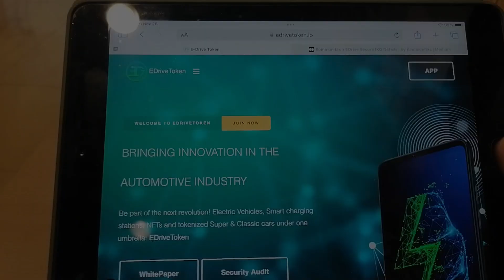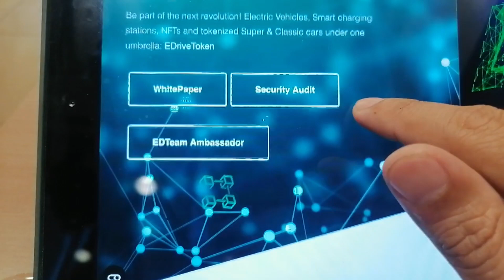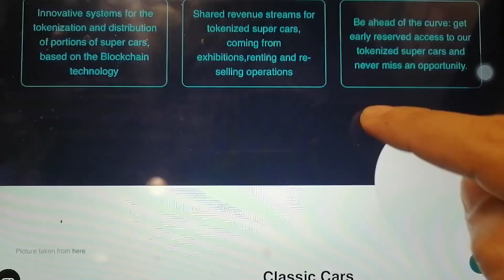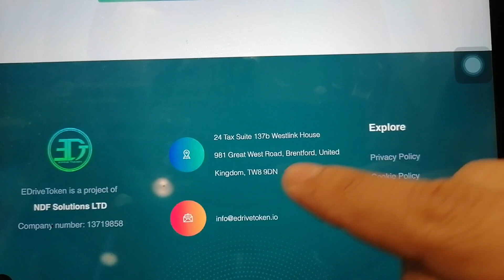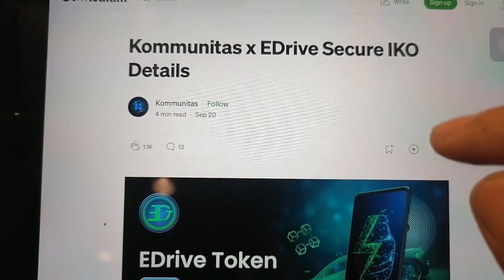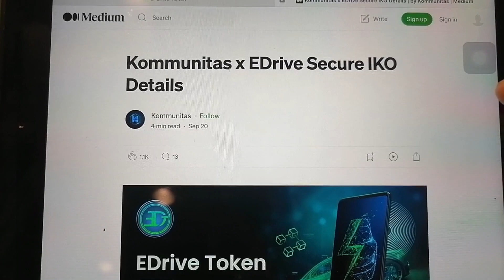E-Drive Token Review - Bringing blockchain & Web3 into the automotive industry?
E-Drive x Kommunitas secure IKO details here (participate at your own risk)